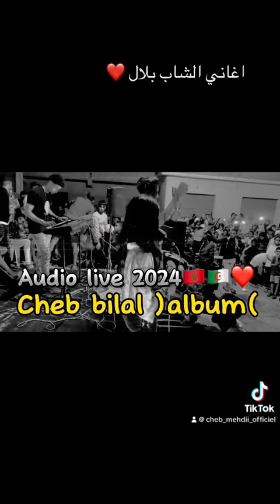الفيديو الذي احبه الملايين على تيك توك 🇲🇦🇩🇿